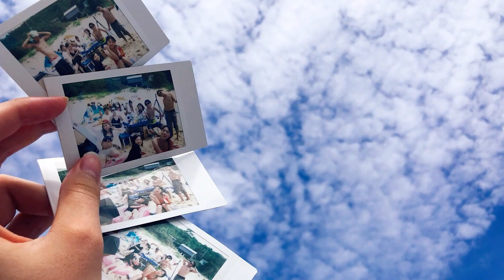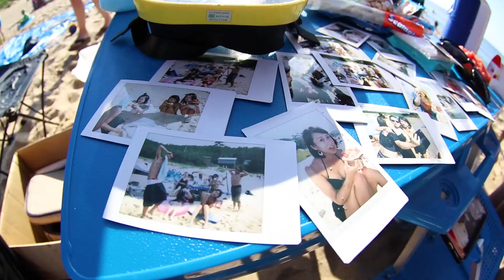airaction 琴引浜 2018